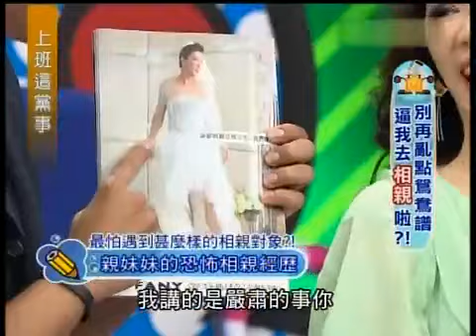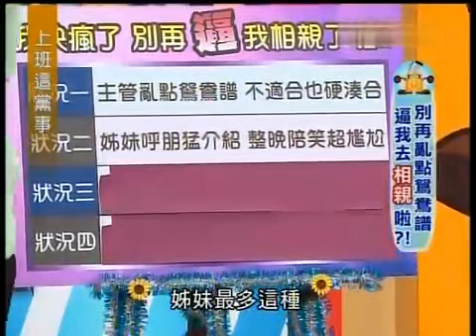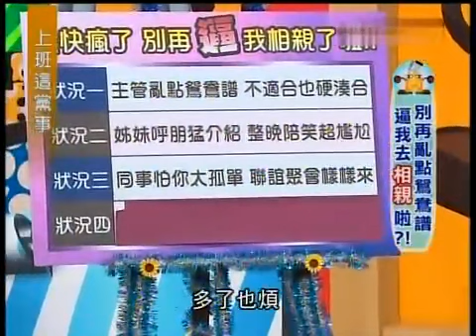上班这党事（精华集锦） 别再乱点鸳鸯逼我去相亲